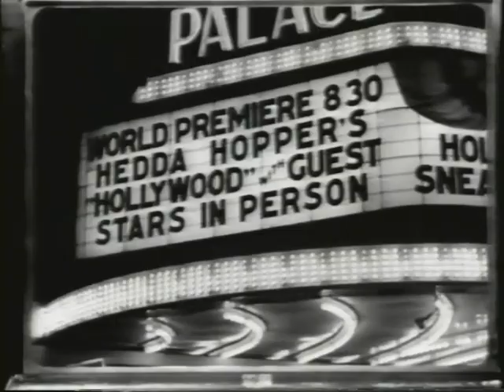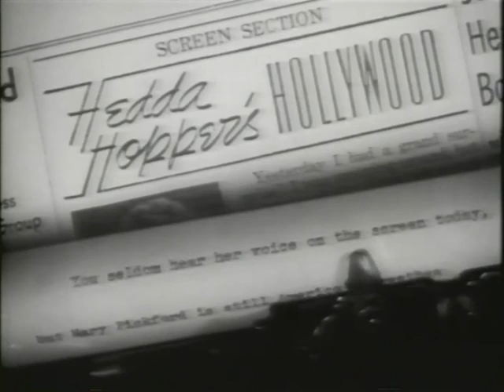Hedda Hopper's Hollywood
he 1941 short film Hedda Hopper's Hollywood featuring Carole Landis, Jane Withers, Mary Pickford, Joe E. Brown, Ann Miller, Desi Arnaz, and Betty Grable